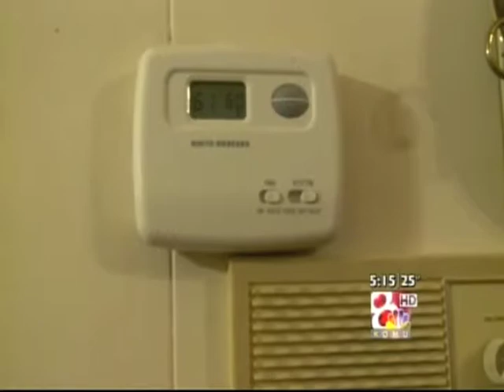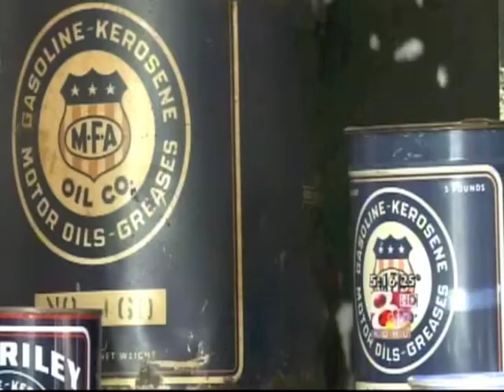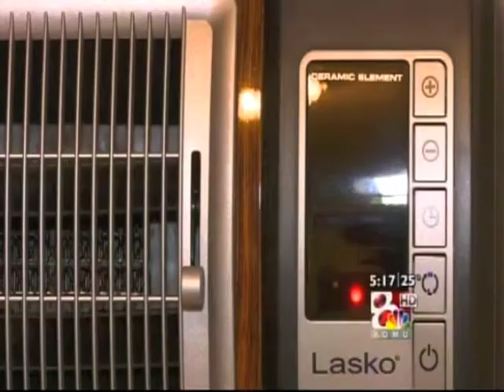Propane Price Spike Leaves Some Mid-Missourians in the Cold